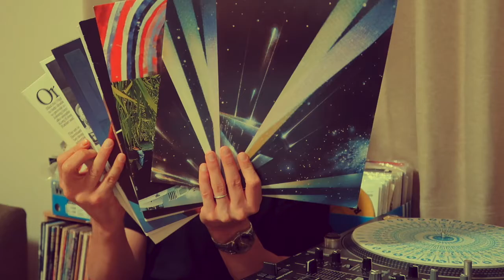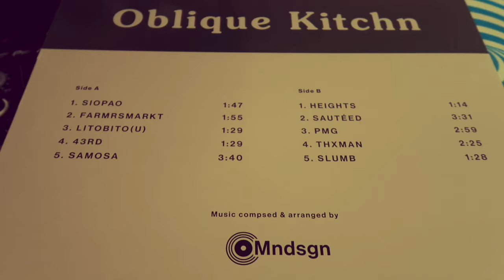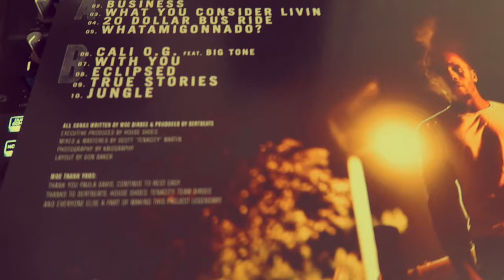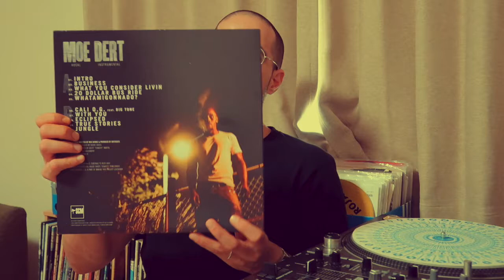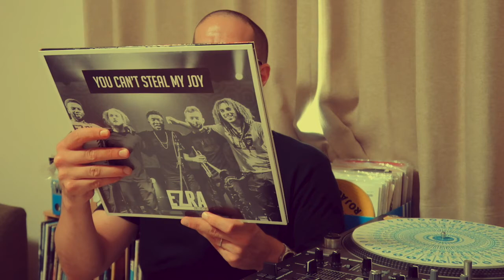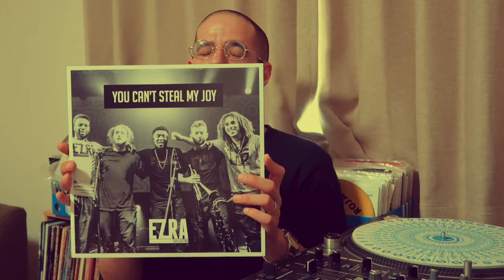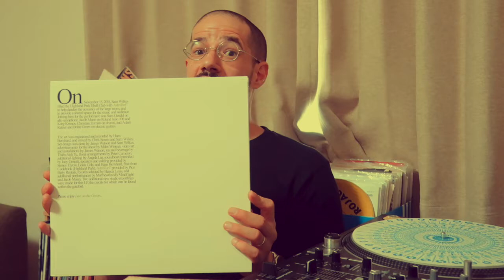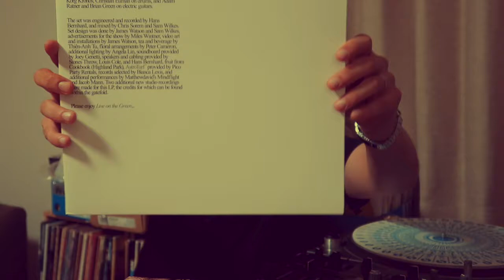RAW SELECT RECORD RECOMMENDATIONS: Sauce81, MNDSGN, Sam Wilkes & More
After spending sometime with some of the records I had picked up recently, I wanted to share my thoughts and opinions with you guys and let you know which ones were great, and which ones were not so great. Enjoy!